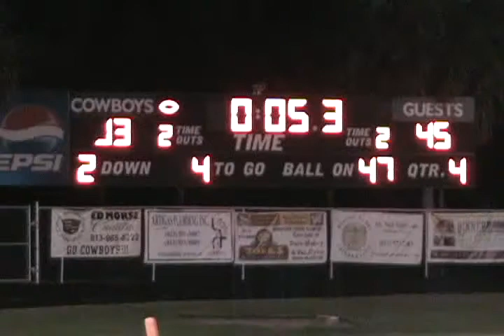Chamberlain wins over Gaither 45-13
Chamberlain dominated Gaither during Gaither's home opener 45-13 Friday, Sept. 5. Chamberlain's special teams unit was highlighted with Anthony Williams' 65-yard punt return and Lamond Scott's 90-yard kickoff return, both for touchdowns. for more local sports coverage. Multimedia package by Keith Carson.